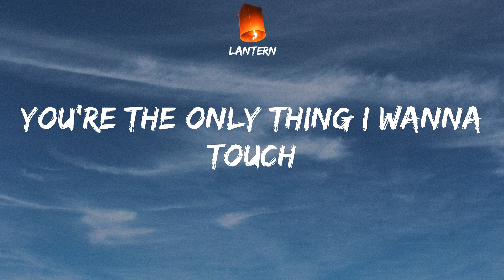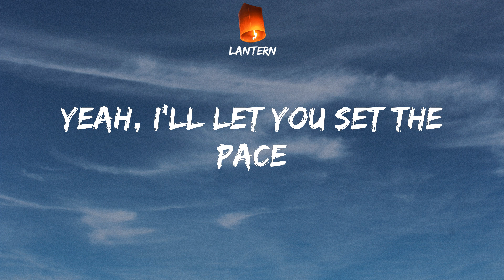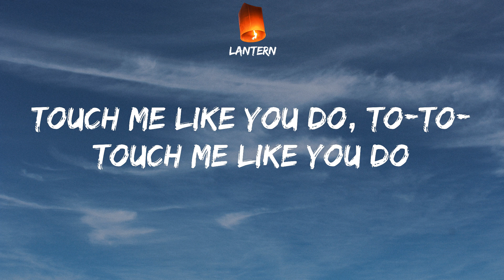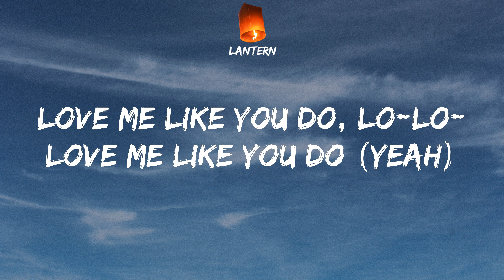Ellie Goulding - Love Me Like You Do (Lyrics) TikTok What are you waiting for?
TikTok What are you waiting for?